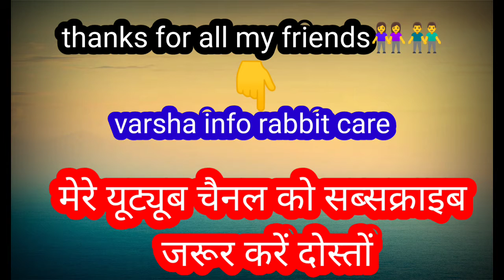rabbit ke sath | rabbit ke sath khana kha sakte hain🐰Rabbit favorite food | rabbit food list🐰rabbit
Rabbits Highlight?
मैं अपने पालतू खरगोशों की सुबह से देर रात तक दैनिक दिनचर्या साझा करता हूं। हमारे पालतू खरगोश-किन्नर सेकड़ी मेंदु और नर। 5 साल से अधिक समय से हमारे साथ रह रहे हैं और उनके पास नाश्ते के खेलने के समय की एक विशिष्ट दैनिक दिनचर्या है,
‌खरगोश मुख्यत: शाकाहारी है। यह साधारणत: दाना, घास एवं रसोईघर का बचा हुआ सामान खाता है। एक वयस्क खरोगश दिन में 100 से 120 ग्राम दाना खाता है। इसे हरी घास, खराब फल, बचा हुआ दूध, खाने योग्य खरपतवार आदि दिया जाता है।
‌मेरे खरगोश हरा धनिया खाना आता है वह बहुत ज्यादा खाते हैं और दोनों साथ में खाते हैं यह दोनों की जोड़ी है और सब लोग मिलकर खाते हैं बड़ा अच्छा लगता है खरगोश को हमेशा हरा धनिया और हरी घास वगैरह ऐसा खिलाना चाहिए और थोड़ा बहुत तो जो‌‌ खाना खिलाना चाहिए
           🦃thanksgiving🦃
            My pets  🐰🦒
                 धन्यवाद

        👉 दूसरे पॉपुलर वीडियो 🚩

        🇮🇳jay bharat mata 🚩

#‌rabbitkapinjarakaisebanaye.

@Manoj Dey
@Asham Krishi tv
‎@Rabbit Fun Corner
‎@Maahi ka giyan info rabbit care

‌हेलो दोस्तों आप सभी को राम राम 🙏👉 मेरा यह यूट्यूब चैनल है varsha info rabbit care इस वीडियो को आप 👁लाइक 👍कीजिए एक अच्छा सा कमेंट 🤘कीजिए और फिर सब्सक्राइब कीजिए आपको हेल्प की जरूरत है सपोर्ट कीजिए सर👋👌🙏